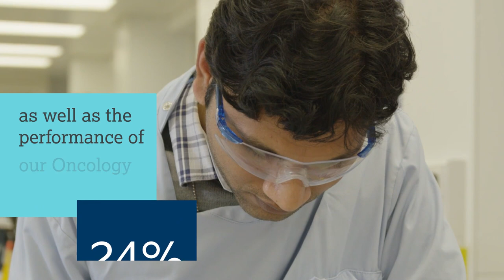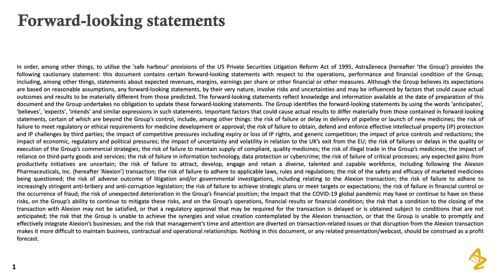Full Year 2020: AstraZeneca financial results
Amidst the challenges throughout 2020, we delivered a year of strong results and significant progress for patients and society.